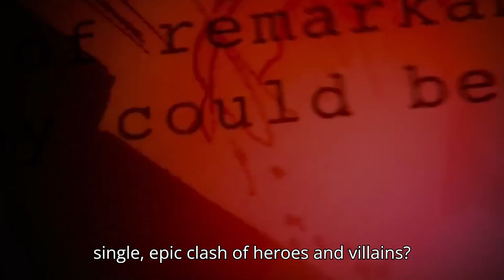Avengers: Secret Wars All The Latest Details!!